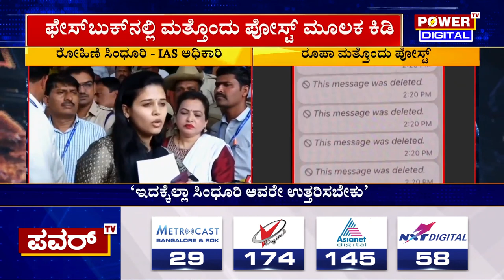IPS Roopa : IAS ಅಧಿಕಾರಿ naked pics ಕಳಿಸಬಹುದಾ..? | Power TV News